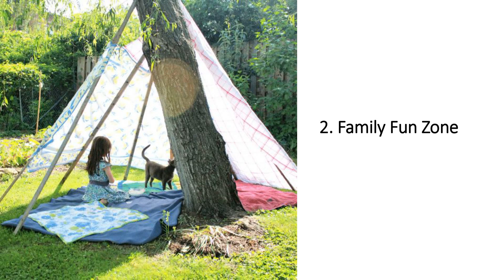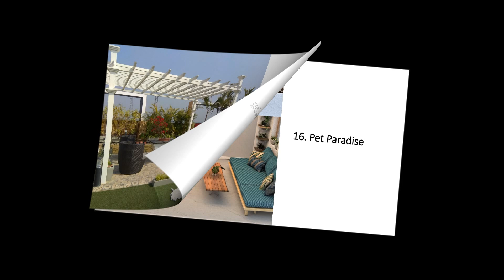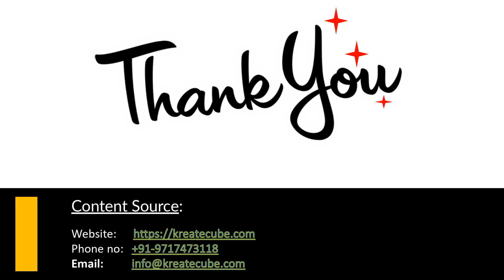Outdoor Backyard Types 20 Ideas to Enhance Your Outdoor Space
Your backyard is an extension of your home, offering endless possibilities for outdoor living and entertainment. In this article, we explore 20 different types of outdoor backyards, each with its own unique characteristics and potential for creating a remarkable outdoor experience.

Amazing Backyard Entertainment Ideas to Transform Your Outdoor Space in 2023

1. Tranquil Retreat
2. Family Fun Zone
3. Zen Garden
4. Outdoor Kitchen
5. Botanical Garden
6. Contemporary Lounge
7. Rustic Escape
8. Entertainer's Paradise
9. Sustainable Garden
10. Poolside Oasis
11. Adventure Playground
12. Tropical Paradise
13. Outdoor Movie Theater
14. Cottage Garden
15. Rooftop Terrace
16. Pet Paradise
17. Outdoor Yoga Retreat
18. Modern Farmhouse
19. Wildlife Haven
20. Urban Oasis